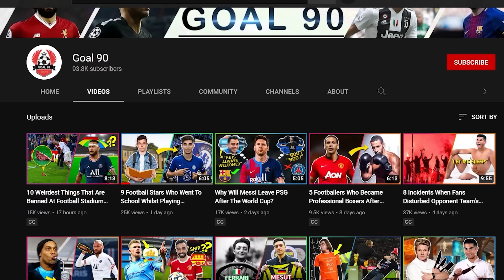7 Things You Didn't Know About Saliba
Willian Saliba is currently living the dream of young footballers. At just 21, he has broken into the first team of a big club like arsenal and is looking set to play for his country at the World Cup later this year. As we said, he is living the dream. But you know that already. So in this video, we'll tell you some things you probably didn't know about him.

So here are 7 things you didn't know about Saliba. And we do hope you enjoy it.